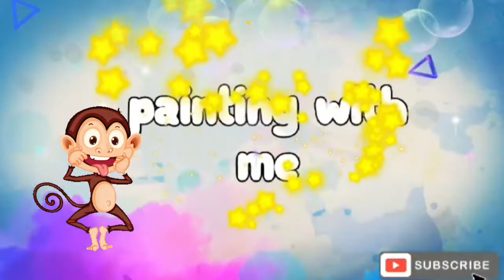Rose flower painting with me/Rosen Blumen malen mit mir/گل گلاب بامن نقاشی کنید# flower#blumen#rosen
❤️ We upload a new song EVERY day ——— ⭐ Free Download ——— ⚠️ You’re free to use this song in any of your YouTube videos, but you MUST include the following in your video description (Copy & Paste): Three Wishes by Declan DP Licensing Agreement Free Download / Stream Music promoted by Audio Library 🎵 Track Info: Title: Three Wishes by @Declan DP Genre and Mood: Dance & Electronic + Happy ——— 🎧 Available on: iTunes SoundCloud Google Play ——— 😊 Contact the Artist: ——— ✅ About using the music: - You MUST include the full credits in your video description. - You can NOT claim the music as your own. - You can NOT sell the music anywhere. - You can NOT use the music as background music for your own musical work without the artist's consent. - You can NOT use the music without giving any credits in the video description. - You can NOT remove or add parts from/to the credits. - You can NOT use third-party software to download the video/track, always use our download links - You MUST contact the artist if you wish to use the music on any kind of project outside of YouTube. - If you need more information about using music, please get in touch with the artist. - This channel is not an official YouTube channel. ——— 🔴 Official Releases We have created a new channel where we do an agreement with the artist and our record label to make sure all the music is free and 100% safe. ——— 🔀 More free music: Pop Music Hip Hop & Rap Music Dance & Electronic Music More playlists ——— ❤️ Get in touch with Audio Library: E-mail: Instagram Facebook SoundCloud Twitter ——— 🔥 Send your demo ——— Please report to any issues with this video/song/image, from broken links, copyright claim/strikes to someone using the music without giving credit or selling the music.
 Rose flower painting with me/Rosen Blumen malen mit mir/گل گلاب بامن نقاشی کنید
Blume flower گل گلاب rosen rose#